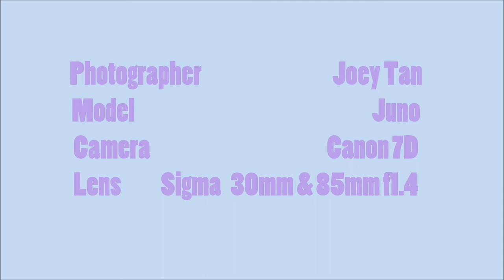JOEY TAN PHOTOGRAPHY (人质 - JUNO)